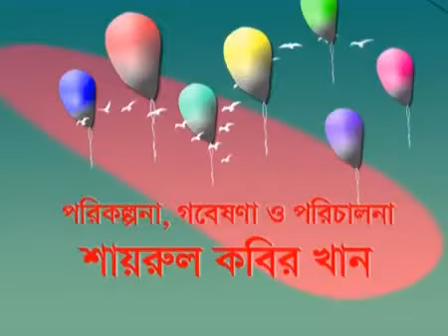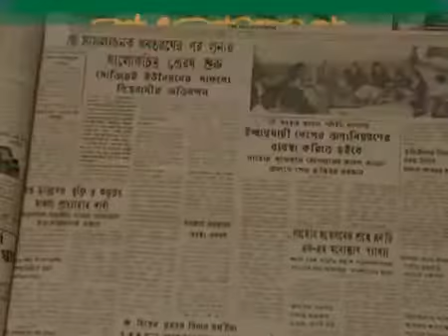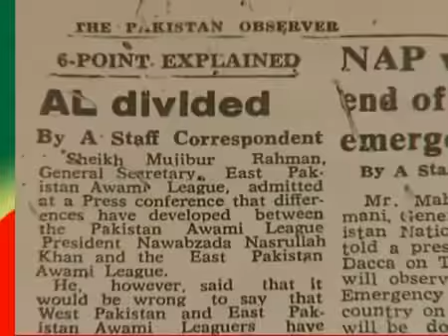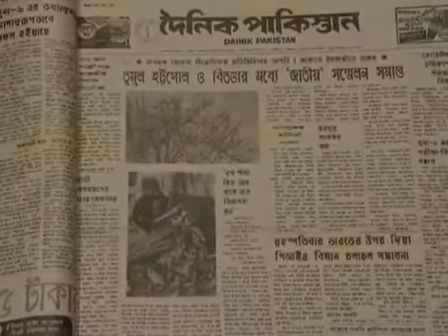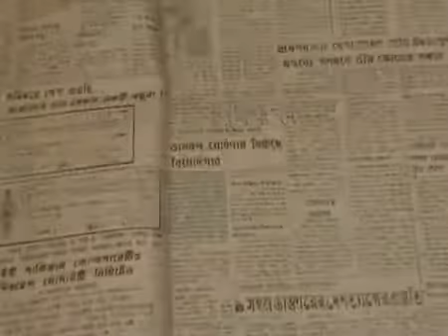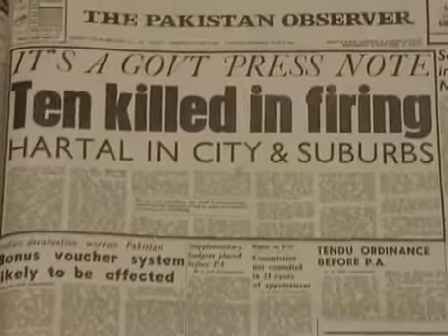My Edited Video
editor